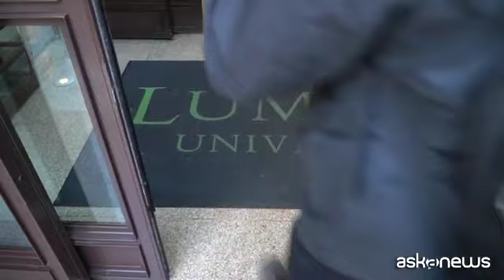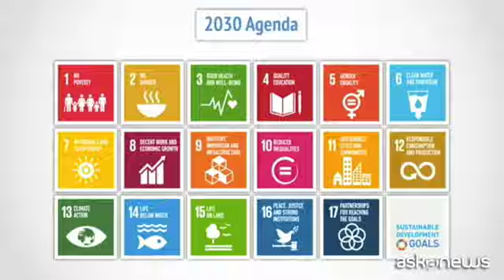Agenda 2030, Ferri (Lumsa): obiettivi connessi, effetti maggiori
Milano, 15feb. (askanews) - Perseguire più obiettivi di sostenibilità mettendo in "connessione" sforzi e strategie rafforza i risultati complessivi ben oltre la semplice somma di quanto ottenuto nell'ambito di uno specifico target.
E' quanto emerge dall'analisi di Giovanni Ferri, docente della LUMSA, nel corso della tappa romana, la prima dell edizione 2022, del Giro d'Italia della Sostenibilità organizzato dal Salone della Csr e dell'Innovazione sociale. Incontro di lavoro che si è svolto proprio nell'Aula magna della Libera Università Maria Ss. Assunta. "Se mettiamo in connessione più obiettivi i loro risultati si potenziano. Molto spesso, infatti, spingere su un obiettivo può avere degli effetti positivi anche su altri obiettivi - spiega Ferri - Prendiamo per esempio l'Obiettivo sul' Istruzione connesso con quello sull'Emancipazione femminile. E impossibile far emancipare le donne nella società se non si apre l'istruzione alle donne".
Ferri - che dirige il Master in Management of Sustainable Development Goals - mette in evidenza la necessità di misurare l impatto di queste connessioni così da fornire a decisori pubblici e privati strumenti migliori per fare scelte coerenti con l'Agenda 2030. "E' importante avere consapevolezza delle connessioni tra i vari obiettivi di Sviluppo sostenibile dell'Agenda 2030 perché se non si tiene conto delle interconnessioni si sviliscono questi effetti positivi, e non siamo in grado di apprezzarli. Mentre misurandoli saremo in grado di perseguire più di un obiettivo insieme e rafforzare l'un l'altro - prosegue Ferri - Noi alla Lumsa abbiamo cominciato già da qualche anno a misurare queste interconnessioni tra Obiettivi di Sviluppo sostenibile; e stiamo procedendo scendendo al livello inferiore. Come è noto sotto i 17 obiettivi di sviluppo sostenibile ci sono 169 target e 240 indicatori: a quei livelli si possono trovare molte interconnessioni assai interessanti, che vanno studiate per valorizzare i contributi alla transizione sostenibile che possono essere ottenuti all'interno delle aziende, all'interno delle amministrazioni pubbliche o delle Ong".
Le "Connessioni sostenibili" sono il filo conduttore che lega le varie tappe del Giro d Italia della Sostenibilità 2022; connessioni da intendere sotto molteplici aspetti. Nella tappa di Roma oltre a alle connessioni sistemiche tra gli obiettivi dell Agenda 2030 è stato posta attenzione, per esempio, su quelle infrastrutturali. L'incontro ha visto infatti la partecipazione, tra gli altri di Davide Tassi, head of Sustainability and Corporate Social Responsibility di ENAV; Ercole De Luca, responsabile Sviluppo Sistema Elettrico Areti del Gruppo ACEA e Andrea M. Giordano, responsabile PMO, Investimenti e Territorio Business Unit Infrastructures, ADR - Aeroporti di Roma. E ancora Giovanni Parapini, direttore RAI per il sociale; Fabrizio Iaccarino, head of Sustainability and Institutional Affairs Italy di ENEL e Massimiliano Monnanni, responsabile funzione SSRCG - Responsabilità sociale d impresa in ambito Corporate Affairs di Poste Italiane; Antonello Martino, responsabile ingegneria e investimenti RFI Rete Ferroviaria Italiana.
Ma nel corso dei lavori si è discusso anche di quelle particolari connessioni imposte dalla pandemia e che hanno portato all uso massivo della Didattica a distanza. Connessioni da valutare, in questo e in ogni altro caso, anche con spirito critico. "La pandemia ci restituisce dei giovani che sono iper-connessi dal punto di vista digitale e ipo-connessi dal punto di vista sociale ed emotivo. Questo sta rappresentando un problema sociale rilevante, pensiamo a tutto il tema dei neet. Questa "non connessione" sociale ed emotiva si scontra con un fabbisogno formativo che è invece spostato sul tema delle soft skills, sul tema della capacità dell ascolto, di entrare relazione con gli altri, di collaborare, di risolvere insieme i problemi, di vivere in un ambiente multiculturale. Oggi le Università hanno necessità di rientrare in connessione con i giovani, ma non di farlo dal punto di vista digitale, ma dal punto di vista sociale ed emotivo".
Sono dieci le tappe del Giro d Italia della sostenibilità 2022. L'agenda completa degli appuntamenti è consultabile al sito